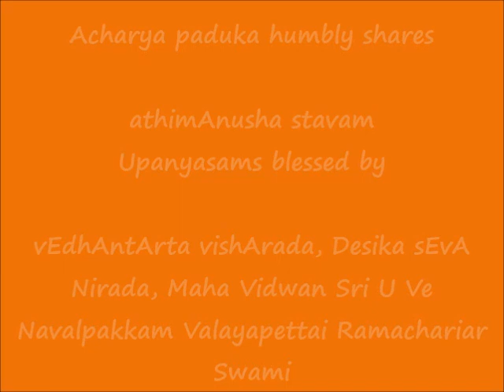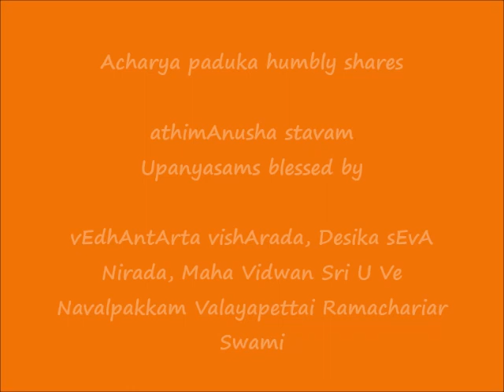24 - slOkam 23 - அதிமானுஷ ஸ்தவம் (athimAnusha stavam) upanyAsams